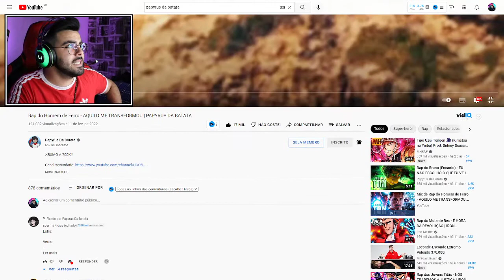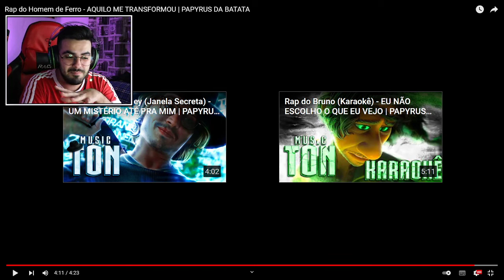NERD REACT - Rap do Homem de Ferro - AQUILO ME TRANSFORMOU | PAPYRUS DA BATATA | ‹ Rafa Nunes ›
✅SEJA MEMBRO DO CANAL E GANHE DIVERSOS BENEFÍCIOS!✅